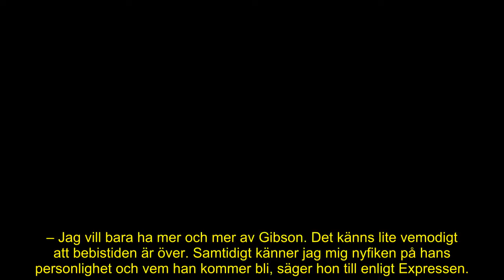Sanna Nielsens stora lycka med sambon – visar upp glädjen med sonen: ”Så roligt”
Det är få saker här i livet som kan mäta sig med lyckan av att få se sina barn utvecklas.

Nu delar Sanna Nielsen med sig av sin glädje efter en stor milstolpe med sonen.